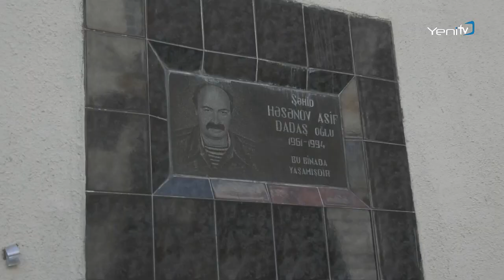Nərimanov rayon YAP könüllü gəncləri şəhid ailələrinin evini ziyarət edib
Nərimanov rayon YAP könüllü gəncləri şəhid
ailələrinin evini ziyarət edib